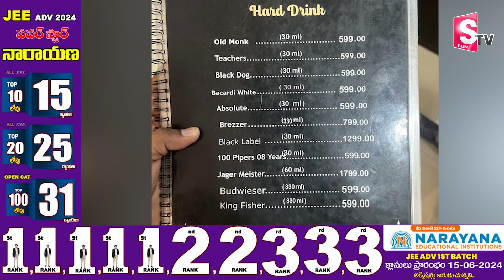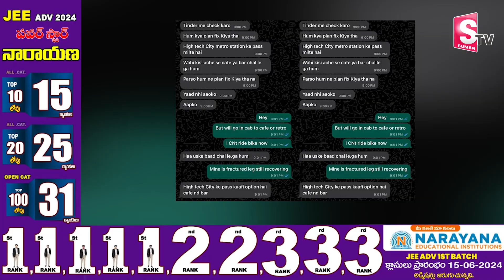మోష్‌ పబ్‌లో మోసం..| Devils Gangs Fraud With Dating App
Watch ► మోష్‌ పబ్‌లో మోసం..| Devils Gangs Fraud With Dating App | @sumantvtirupathi